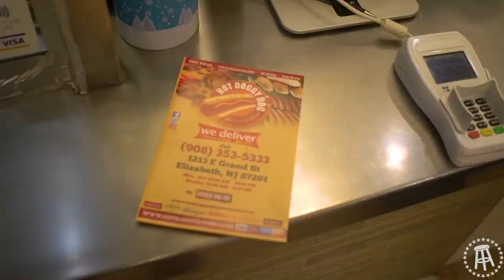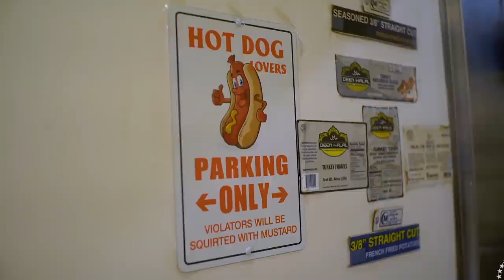Raw Dogging Hot Doggy Dog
Raw Doggin' in Elizabeth, New Jersey

Video footage shot by Justin Dolan